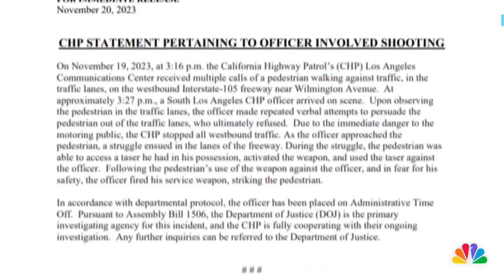Family Wants Answers In Fatal Police Shooting.